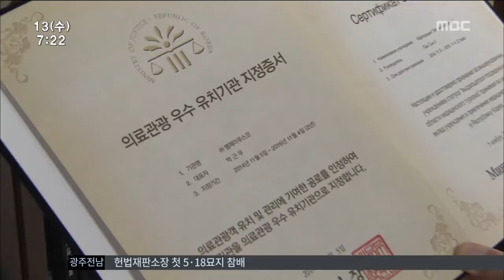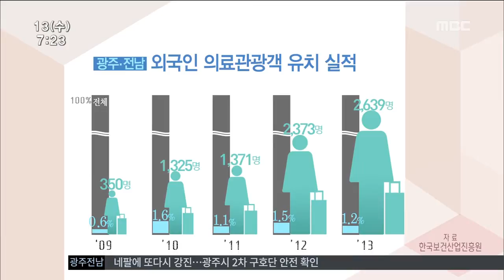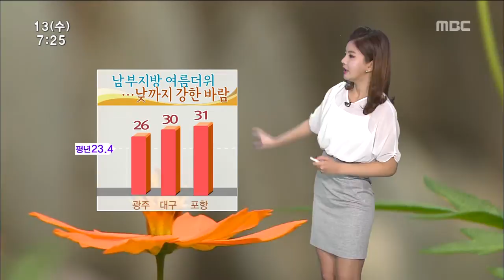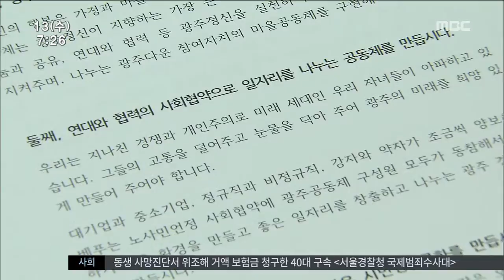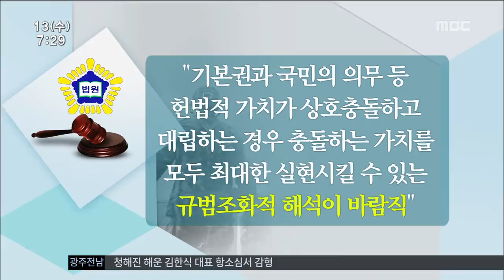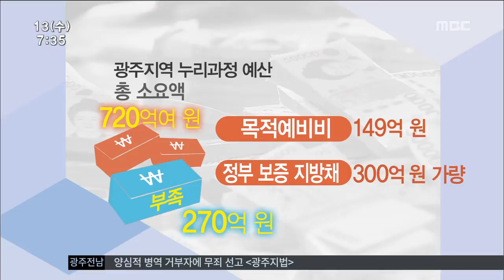[뉴스투데이]뉴스투데이 다시보기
의료 관광산업을
광주,전남의 새로운 성장동력으로 삼자며
지역 의료관광포럼이 출범해
관심이 증폭되고 있습니다.

정부 주관 5.18 기념식 대신
민간 주도 기념식에 참석하겠다는 정치인들이

종교적 신념을 이유로 입영을 거부한
양심적 병역 거부자 3명에 대해
법원이 무죄를 선고했습니다.

양심적 병역 거부 논란이
다시 일 것으로 보입니다.

3년전 세계박람회를 개최한
여수시가 관광객 천만 시대를 맞이했습니다.